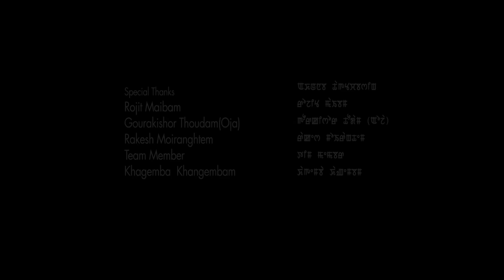Nuja || Bala & Johny || Official Music Video Release 2018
Nuja_Bala_ Johny

MANGAAL PEEBA
Entetainment Production

Wangjam (o)  Bino presents

Dedicate To Late Wangjam Herojit Singh

"NUJA"

Cast : Bala & Johny

Singer & Lyrics : Jambu Wangjam

Costume : Ayingbi Soram

Asst. Costume : AK Nong

Make-Up : Jenny Khurai

Asst Make Up : Naoshi Khurai

Camera : Emi Wahengbam

Guest Camera :  Bisho Ningthouja

Choreograph : Babycha Asem

Drone : Naocha & Max

Editor : Naoba Senjam

Vfx :  Biju

Producer : Wangjam Thoiba

Co-Producer :  Sanahanbi & Sanatombi

Director : Pari Luwang

Special Thanks :

Rojit Maibam
Gourakishor Thoudam (Oja)
Rakesh Moirangthem
Team Member
Khagemba Khangembam